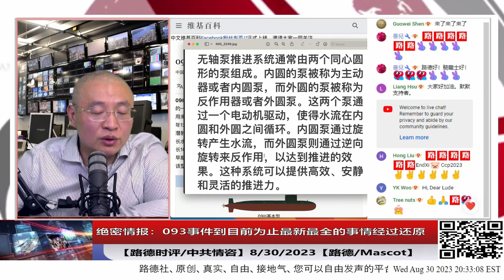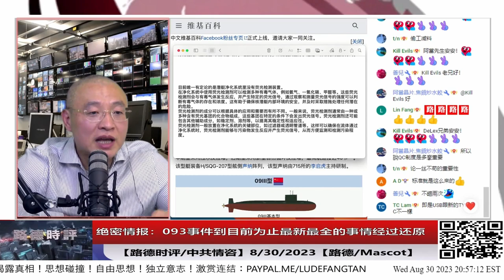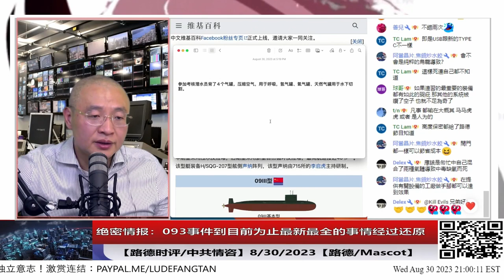最新绝密情报：093事件到目前为止最新最全的事情经过还原，水下在潜艇外的潜水员没有遇难？美军卫星全程关注整个，连云港当日天气为什么影响救援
如果你想看完整视频，请点击这里： （最新绝密情报：093事件到目前为止最新最全的事情经过还原，水下在潜艇外的潜水员没有遇难？美军卫星全程关注整个，连云港当日天气为什么影响救援？8/30/2023）

2. （习家内幕合集：路德社讲述的那些不为人知的 习家 内幕 不断更新中！

原始DOI+隶属机构：
闫丽梦博士研究 - 一个独立的研究团队
闫博士第一份报告

重磅！美国众议院特别小组委员会首次国会听证会：调查COVID-19的起源，第一次新冠溯源委员会听证会（中英文字幕）
重磅！全美震惊！加州发现非法的中共隐蔽战线BD实验室；习共是要让中国人断子绝孙！这次中国人不能再作看客，要自救，否则，美国人的愤怒，最终会中国人承受；据法庭文件加州的中共秘密实验室经营者为王兆林（音）：